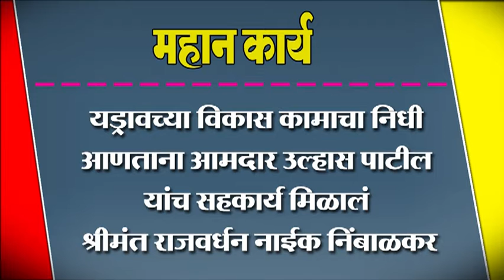यड्रावच्या विकास कामाचा निधी आणताना आमदार उल्हास पाटील यांच सहकार्य मिळालं -नाईक निंबाळकर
यड्रावच्या विकास कामाचा निधी आणताना आमदार उल्हास पाटील यांच सहकार्य मिळालं श्रीमंत राजवर्धन नाईक निंबाळकर